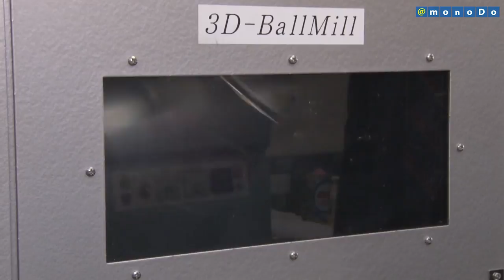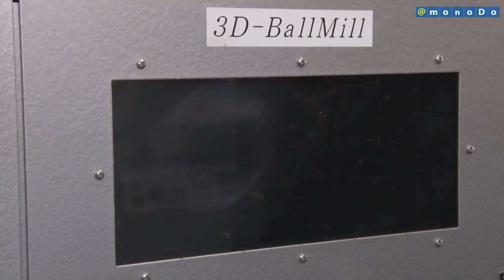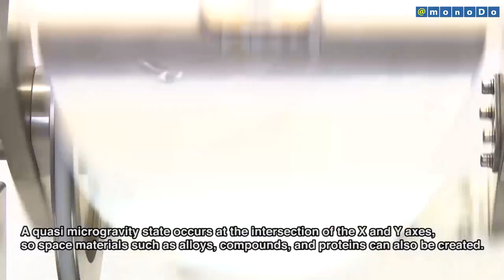"3D ball mill" capable of pulverizing and mixing at high speed triaxial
this movie is a re-edited movie published in "J-GoodTech"and "Nikkan Kogyo Shimbun Movie Site" in 2015.

【3D Ball Mill】
3D Ball Mill Capable of Efficient Pulverization and Mixing with High-speed 3D Motion Using Proprietary Configuration

■Nagao System Inc.

■nikkan kogyo shimbun-Newscast
3D Ball Mill Capable of Efficient Pulverization and Mixing with High-speed 3D Motion Using Proprietary Configuration [Nagao System]